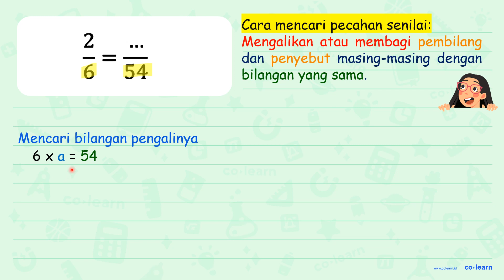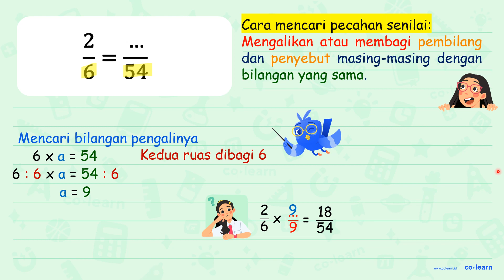(2)/(6)=(..)/(54)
Topik atau Materi: Pecahan Senilai - Pecahan - Aritmatika - Matematika Kelas 4 SD -

00:00 : Bedah Soal
01:00 : Konsep, rumus dan pengertian Pecahan Senilai
01:18 : Langkah penyelesaian soal
00:35 : Jawaban akhir
01:05 : Penutup